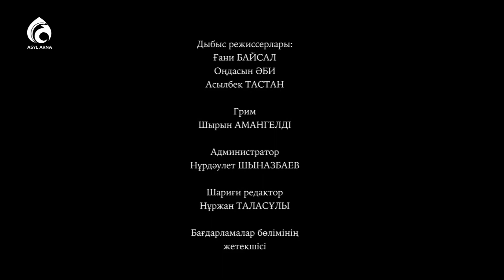Абай Құнанбайұлының отыз екінші қара сөзі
Жүректің көзі ашылса / Асыл арна